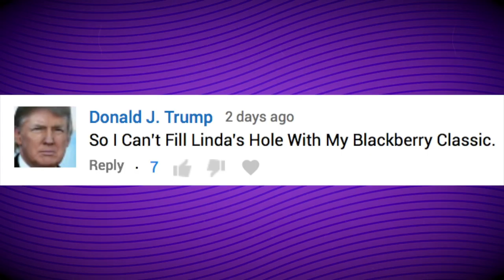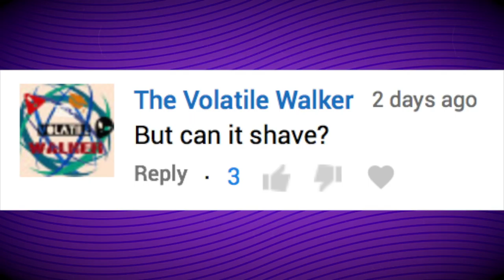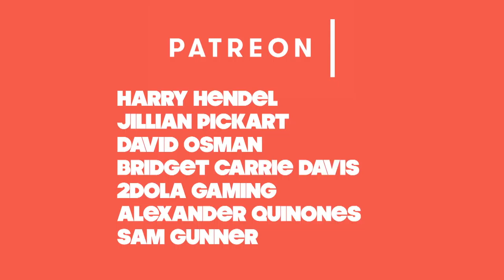Weirdest Tech From CES 2018 - FUNKY MONDAY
You think you're hipster? Try the new Hip Airbags from CES 2018

Los Angeles 3PM Fri 19th Jan
New York 6PM Fri 19th Jan
London 11PM 19th Jan
Melbourne 10AM Sat 20th Jan

MUSIC

A Great Sport from Audio Blocks
Three Pointer from Apple